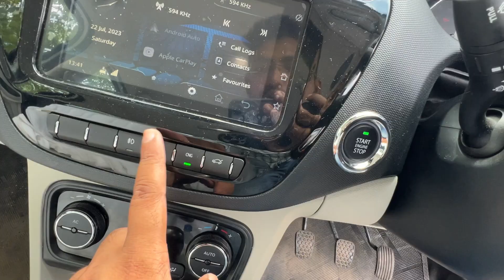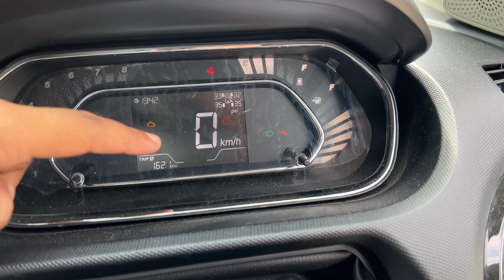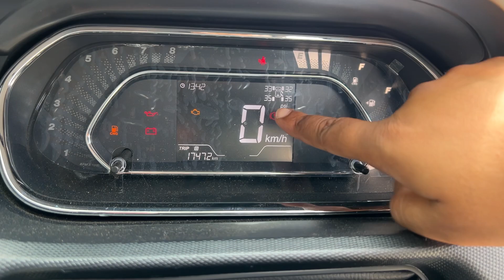अब Maruti लेने की मजबूरी खत्म 🔥 2023 TATA TIGOR CNG | Tigor Top Model XZ+ LP